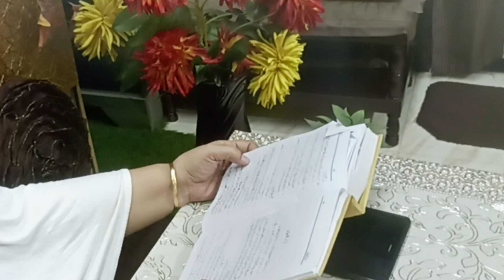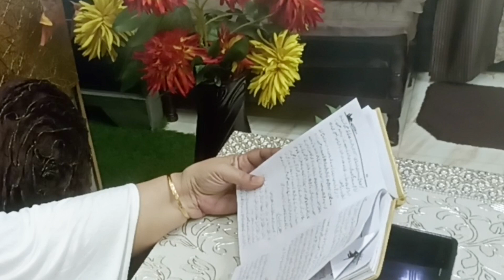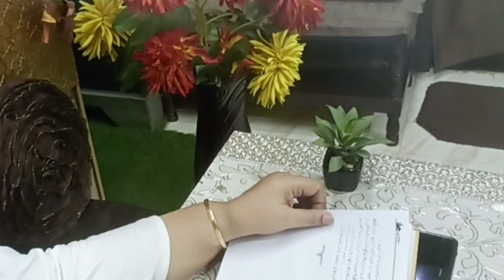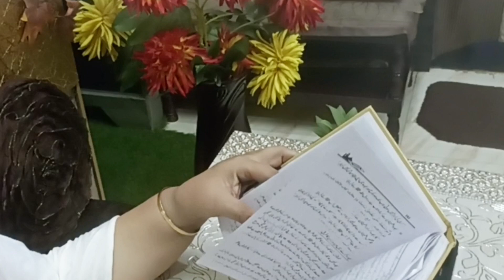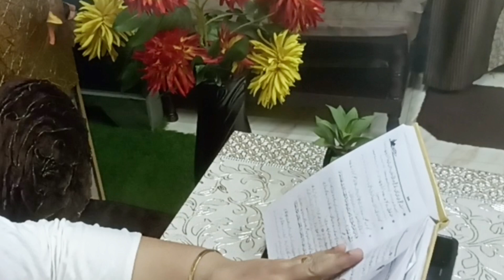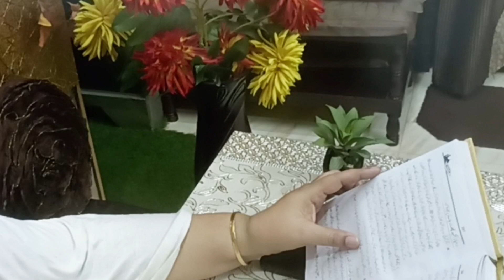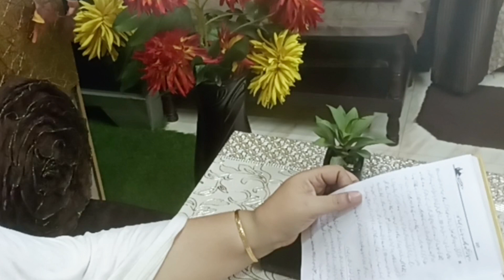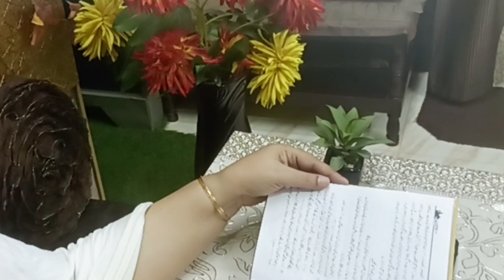Namaz Mein Khushu O Khuzu Kaise Paida Karein?| Niyat Dil Se Ya Zaban Se?| Yami Ki Choti Si Duniya🌍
Salaah, a spiritual journey that connects us with the Divine. 🤲🕋 But how do we attain true focus and humility in our prayers? Join me as we explore the beautiful concept of Khushu o Khuzu in Namaz. Learn practical tips to enhance your concentration and devotion, and discover whether intention from the heart or verbalized is more impactful in our prayers. Let's enrich our Salaah experience together!